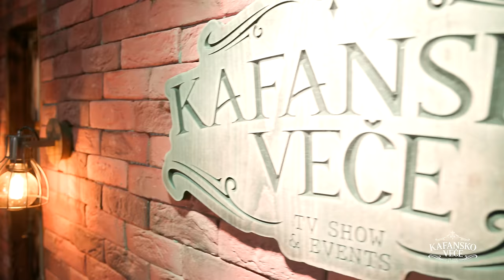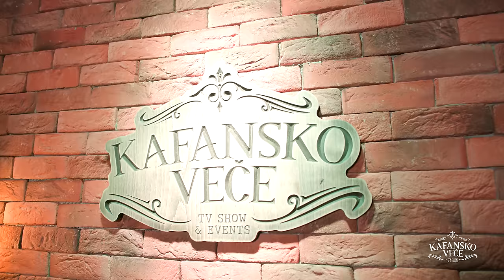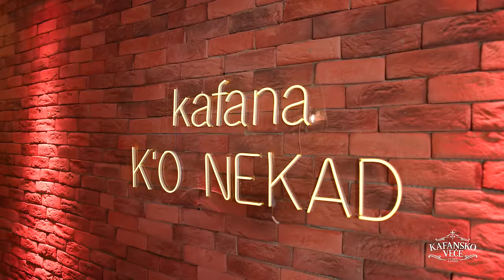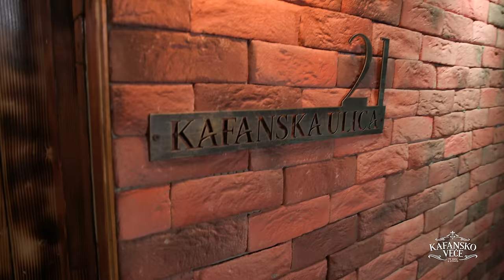DENIS KADRIC - KAFANSKI MEGA MIX2 34MIN | UZIVO | 2023 | KAFANSKO VECE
1. Sinan Sakic - Sinoc sretoh prijatelja
🎵Muzika: Miodrag M. Ilic
🎵Tekst: Miodrag M. Ilic
🎵Aranžman: P. Zdravkovic, Miodrag M. Ilic, Josip Bocek

2. Mile Kitic - Istinu ti u ocima citam
🎵Tekst: M. Jaksic
🎵Aranzman: Juzni Vetar

3. Mile Kitic - Prevari ga sa mnom
🎵 Tekst: B.Kostaginovic
🎵 Aranzman: Juzni Vetar

4. Sinan Sakic - Sad verujem u cuda
🎵Tekst: Mirsad Mulic
🎵Aranžman: Miodrag M. Ilic

5. Mile Kitic - Svi bi hteli tebe
🎵Muzika: Perica Zdravkovic
🎵Tekst: Milanko Cirovic
🎵Aranžman: Perica Zdravkovic

6. Sinan Sakic - Rekla si da me volis
🎵Aranžman:

7. Jasar Ahmedovski - Rastamo se ko dve reke
🎵Tekst: Miodrag Radomirovic
🎵Aranzman: Miodrag M. Ilic i Branislav Vasic

8. Mile Kitic - Moj sokole

9. Sinan Sakic - Cuvaj se cuvaj

10. Denis Kadric - Potpis
🎵Muzika: Kenan Fejzic Cina
🎵Tekst: Marija Rosic
🎵Aranžman: Kenan Fejzic Cina

YouTube & Digital distribution:
EMDC Network